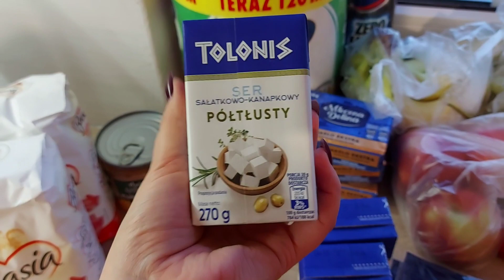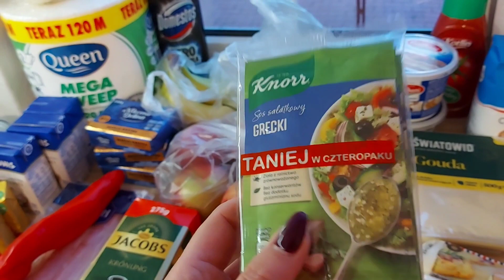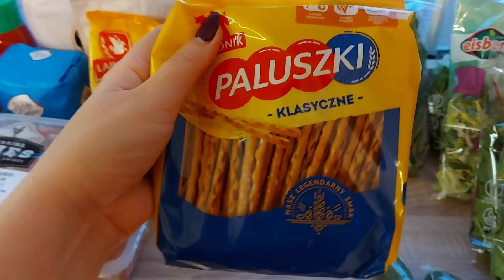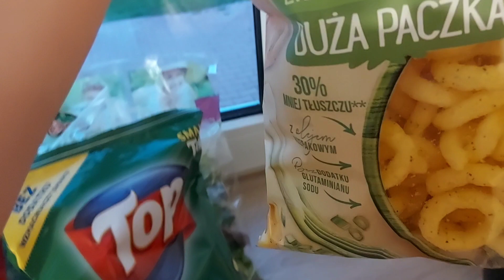Przygotowania do URODZIN // Haull zakupowy